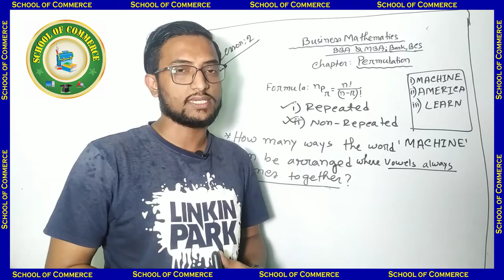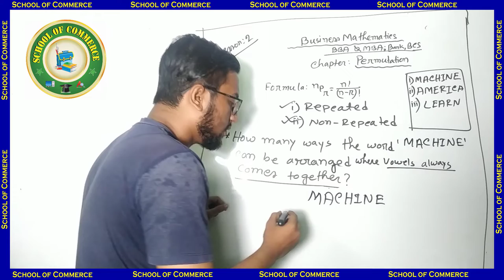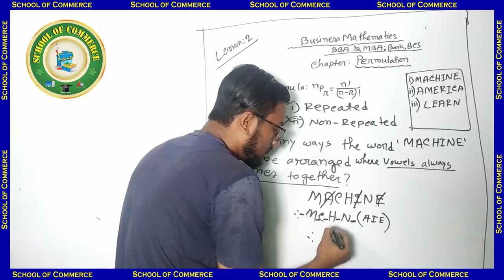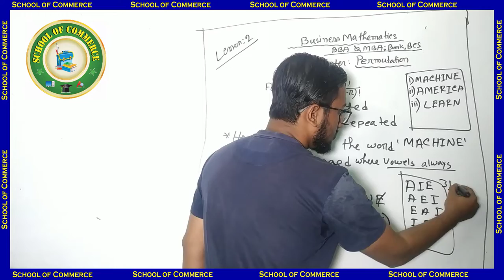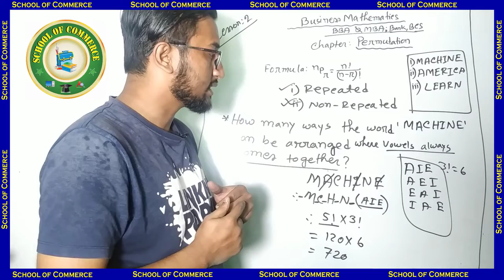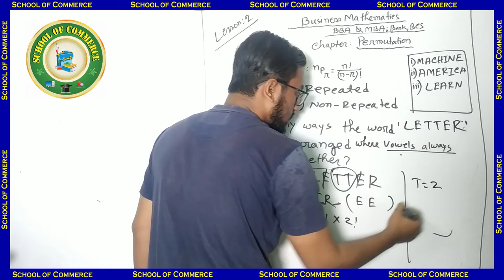Permutation| Lesson 0২| বিন্যাস | বিজনেস ম্যাথ | বিবিএ | ব্যাংক | বিসিএস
Permutation for BBA & MBA; Bank & BCS Students